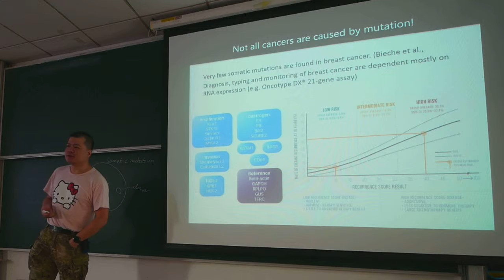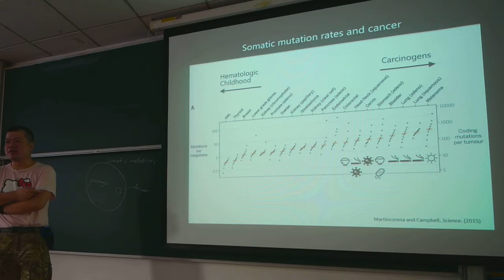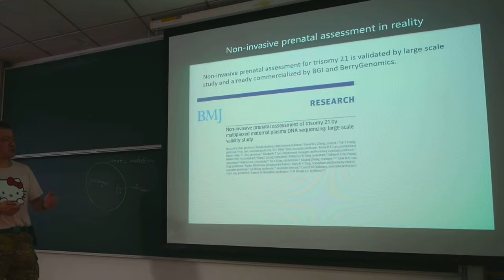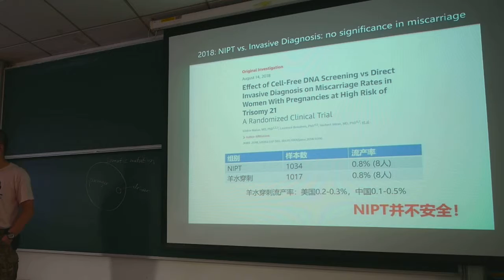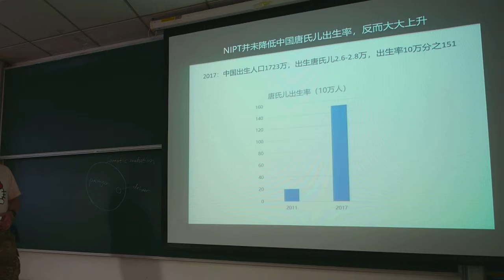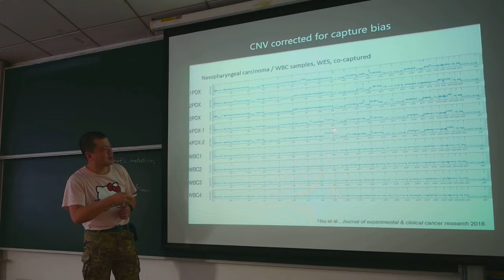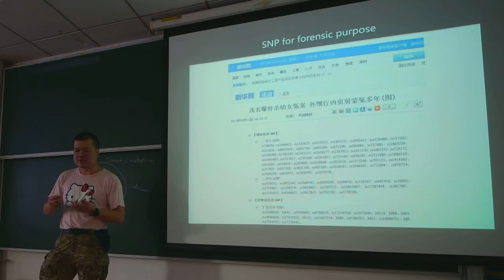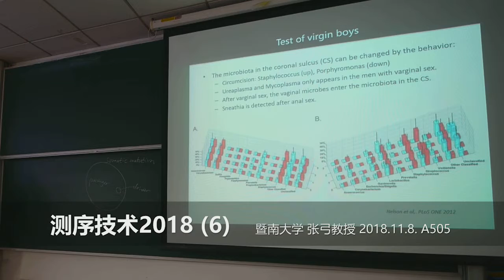定序技術2018-ep06